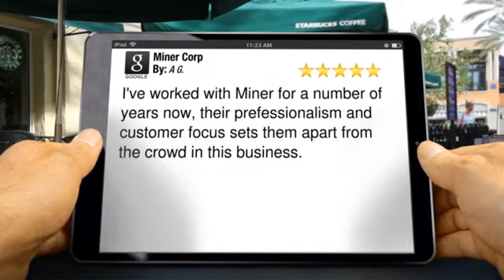Miner Corp San Antonio Great Five Star Review by A G.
5 Star Review

I've worked with Miner for a number of years now, their prefessionalism and customer focus sets them apart from the crowd in this business.

Miner Corp
11827 Tech Com, Ste 115
San Antonio Tesax
78233